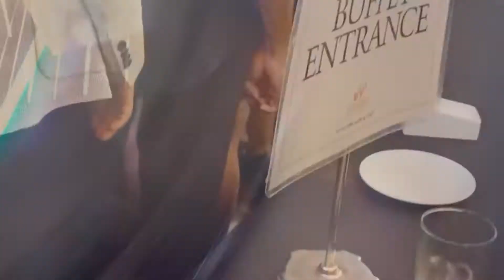The 2022 Cebu IntelyCare Year End Party (Part 5)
"The Covid - 19 Pandemic Outbreak kept me from attending any BPO company year end party. This year, now that I am working for IntelyCare, I won't miss it for the world!" - Darren East

Hi everyone!
I'm so excited to share to you all the sights and sounds of our year end party.

Please hit the THUMB's UP button if you like it, add your comments why you like my video. If you don't like it, tap the thumb's down button but make sure you leave a comment why you dislike this video. Kindly write suggestions, or any violent reactions so that I can continue to improve my future vlogs and videos.